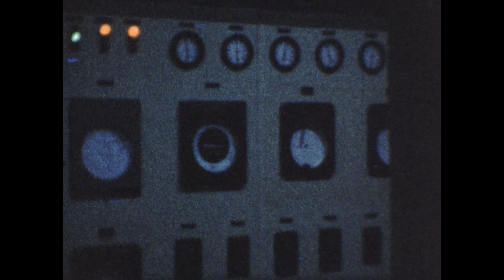McMillan Family Film - Scenes around Rossland, including skiing, circa 1960s (silent)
Archival footage recorded by the McMillan family around Rossland including skiing, boating, and Christmas.

About the McMillan family: Ira Donaldson McMillan lived in Rossland from the 1940s - 1979 with wife Phyllis and their children. Ira worked as a chief operator at the Consolidated Mining & Smelting Company smelter in Trail, BC.

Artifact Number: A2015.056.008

This film was digitized with the support of the Government of Canada through the Museums Assistance Program.